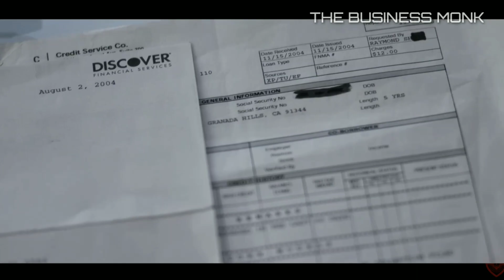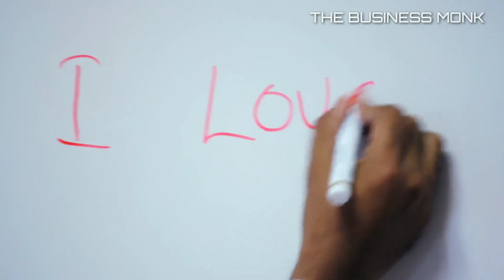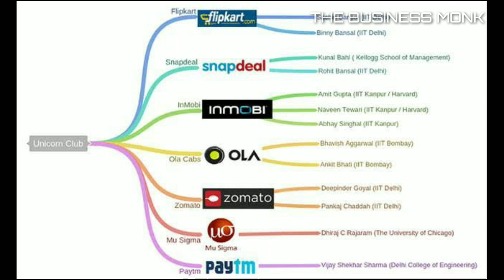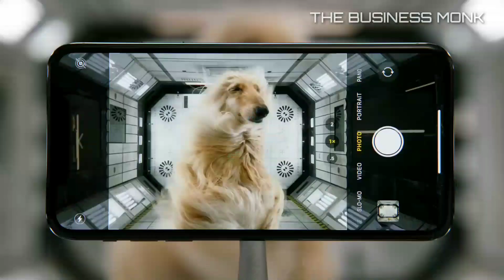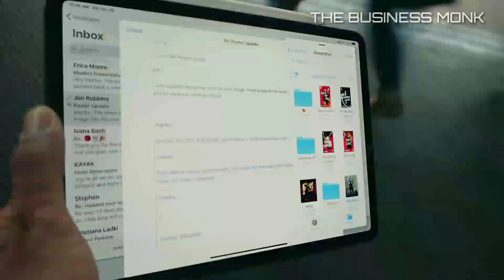The 10 most important skills every entrepreneur must have